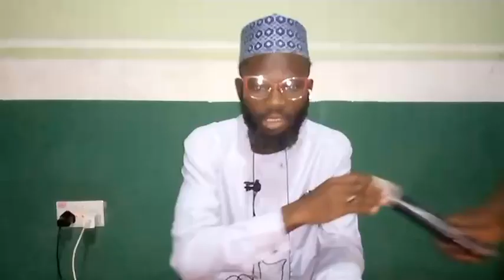Exegesis Of Sūrotul Ankabuut {Verses 64-65} By As-Sheikh Abū Abdur-Rozza'q Bn Hassan Al-Ejigbowiyy